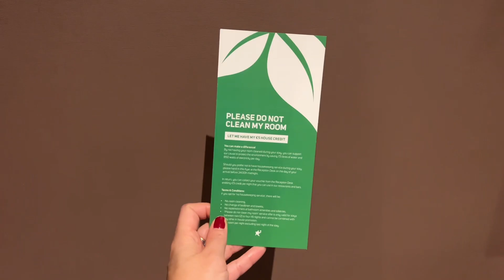Corendon village hotel Amsterdam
Corendon é uma empresa aérea Turca. Eles tem também uma rede de hotéis e esse em Amsterdam é um hotel bem icônico, pois simplesmente tem um avião real estacionado, então quis compartilhar com vocês toda essa experiência! Esse vídeo é mais uma curiosidade sobre minha vida na Holanda, mas espero que gostem de conhecer esse hotel comigo! :D 💜

Me segue aqui também para não perder nada:
Music from Uppbeat (free for Creators!)

🎵 Nesse vídeo eu usei uma música do site Uppbeat, se quiser utilizar músicas legais de forma gratuita nos seus vídeos também clica